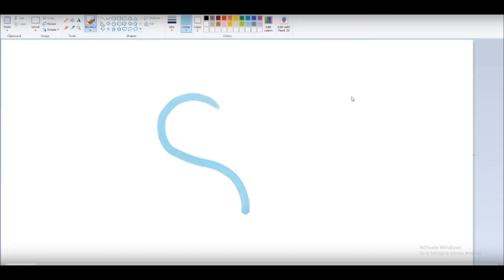The is something with TS and I'm so close to it || The Horus Heresy: Legions